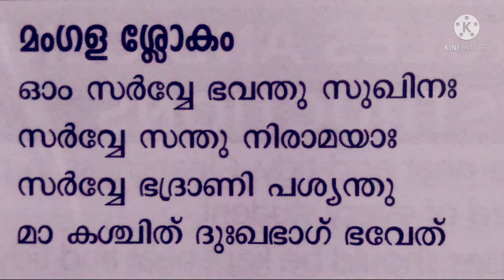MANGALA SLOKA - മംഗളശ്ലോകം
ജീവിത വിജയം മംഗളം